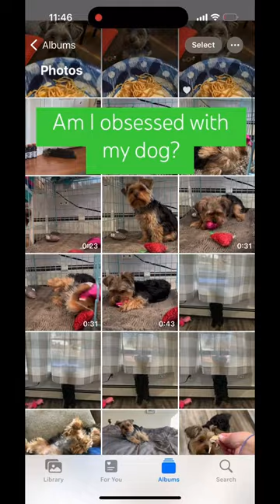lovemydog Cocoa_Bean_Yorkie cameraroll obsessed shorts